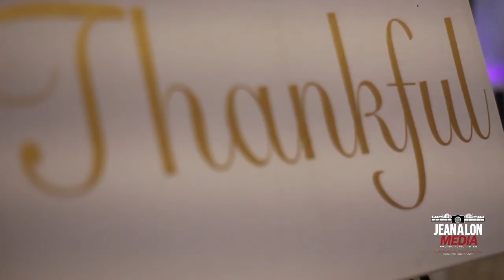The REAL Chrisette Michele Conversations Experience You Won't Believe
Watch this highlight reel video from an event thrown in Fayetteville Georgia by Sybil who hosted a conversation with Chrisette Michele.